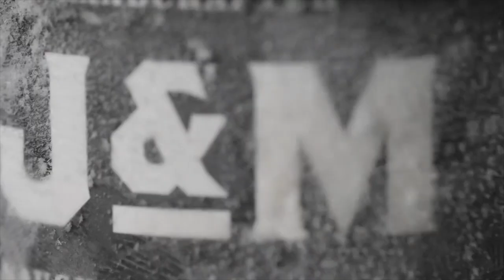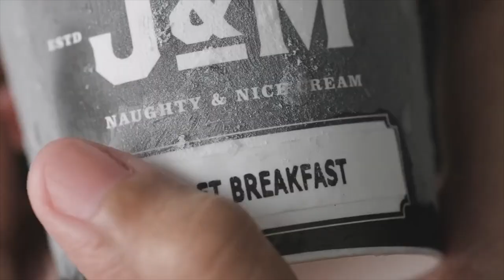J&M Naughty and Nice Cream teaser | AnimoMagazine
From the makers of Carmen's Best Ice Cream comes J&M Naughty and Nice Cream.

With flavors such as Secret Breakfast, Kahlua Coffee, Brown Russian, and Irish Coffee.